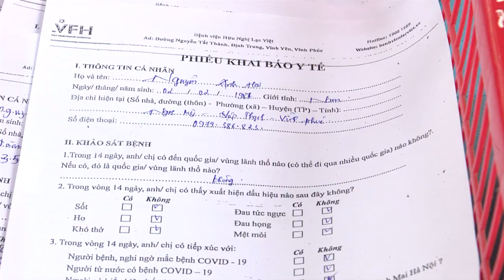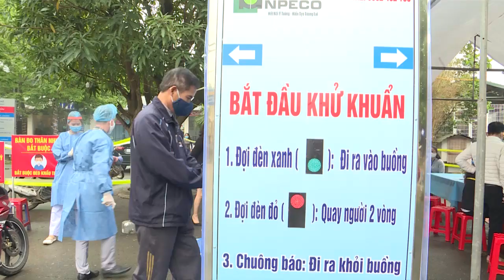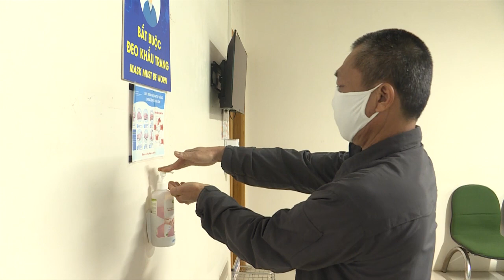Bệnh viện HN Lạc Việt tăng cường hoạt động phòng dịch COVID-19